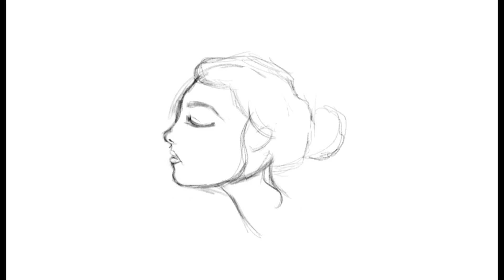SPEED PAINT | Don't Panic Illustration on Procreate